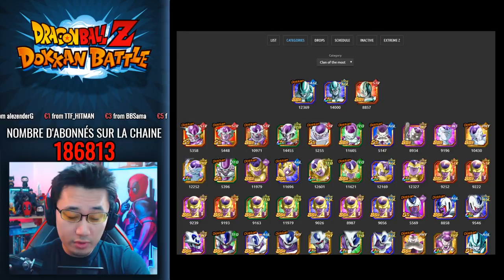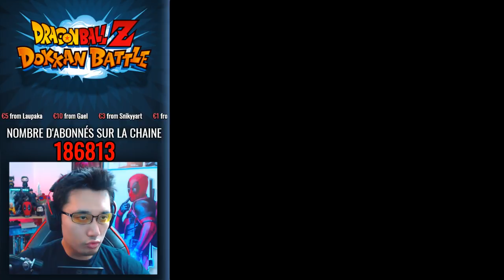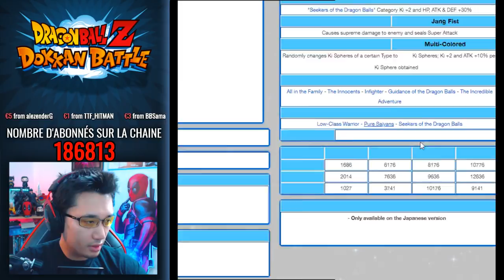INFOS DOKKANBATTLE : liste des unités Clan le plus Vil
Catégorie Clan le Plus Vil de Metal Cooler AGI - DOKKAN BATTLE